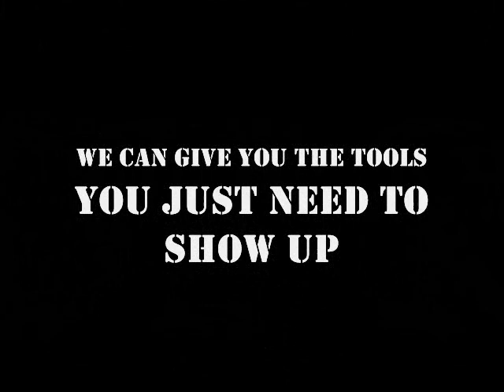PrimalATC.com - How different athletes can train in groups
Many parents and coaches wonder how we can train athletes from different sports who are different age, size, strength, and experience levels at the same time. This video explains it all. We can tweak any training session according to the what an athlete needs.